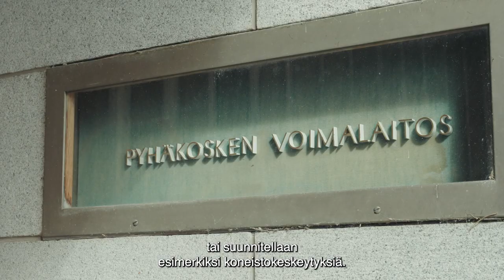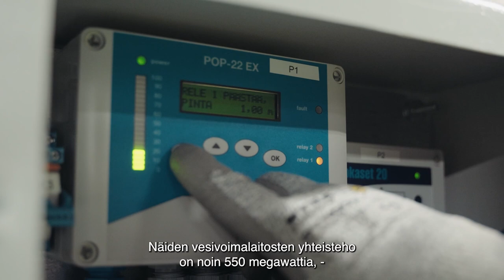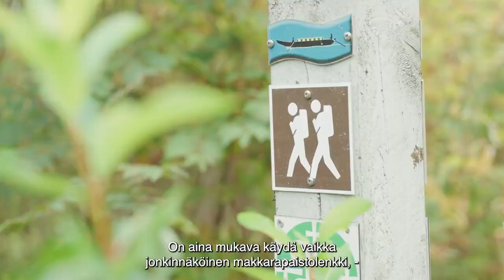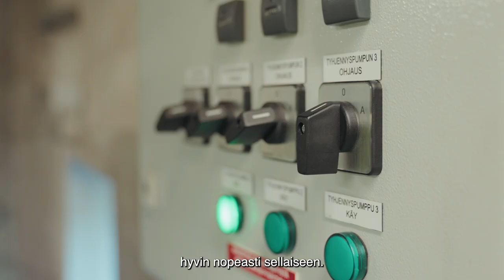Vesivoima (Mikko & Niko)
Vedessä on voimaa! Oletko miettinyt tulevaisuuden uraasi? Haluatko tehdä vastuullista työtä, joka turvaa energiansaantia ja varmistaa, että sähköä tulee töpselistä jatkossakin?

Me vesivoiman parissa toimivat yritykset Fortum, UPM Energy, Kemijoki Oy, Pohjolan Voima ja Caverion tarjoamme tulevaisuuden uran Sinulle vesivoimassa.